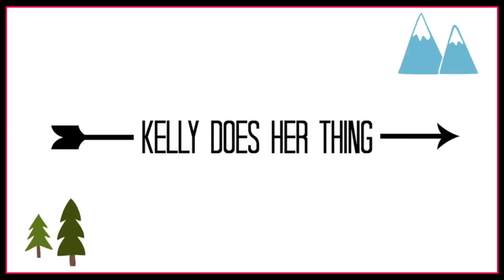Germans Can’t Speak Pennsylvania Dutch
Have you ever heard of Pennsylvania Dutch and wondered what exactly that language is? I mean, it says "Dutch" in the name but you probably also heard that it's German, right? Join me as I talk to Doug Madenford about the Pennsylvania Dutch language to get to the bottom of what language the Amish and so many other groups in the US speak, and then see if my German boyfriend can understand the language!

Here's my mailing address:
712 H St NE
Unit #800